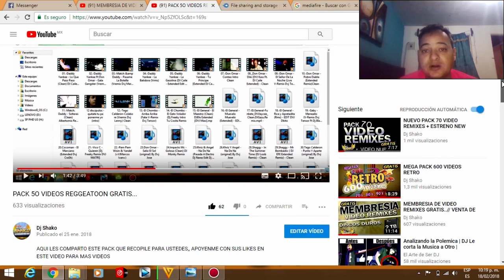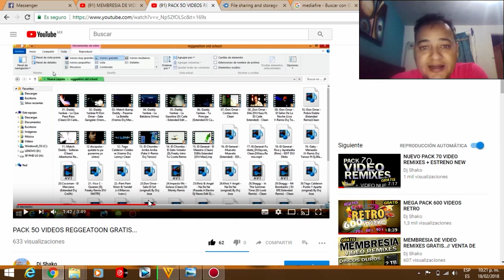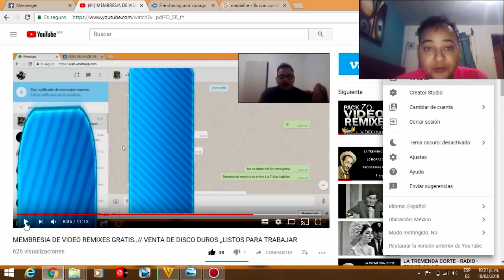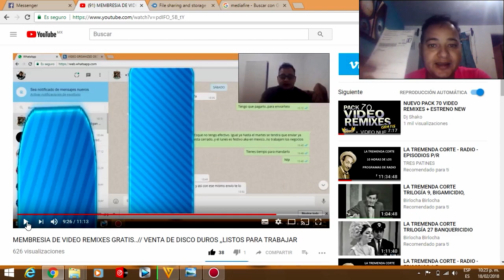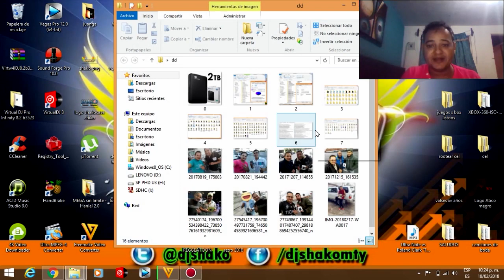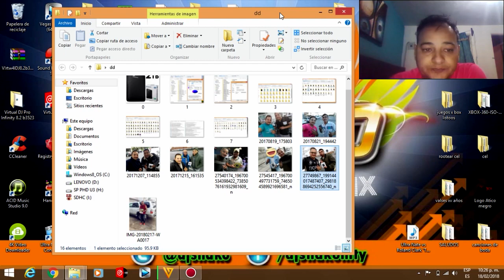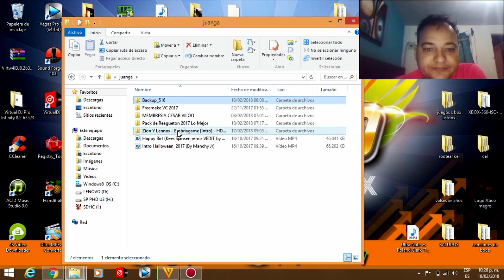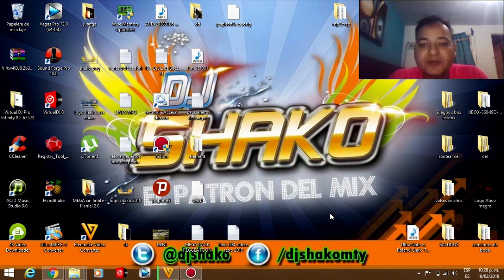YA!!!! LLEGO EL DISCO A SU DESTINO /// PACK DE 50 VIDEOS REGGEATOON OLD SCHOOL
GRACIAS POR SEFUIR PENDIENTES DE MIS VIDEOS
AQUI LES COMPAPRTIMOS ESTE PACK DE REGGEATTON OLD SCHOOL ESPERAMOS LES AGRADE A TODOS

SI ESTAS INTERESADO EN ADQUIRIR UNO DE NUESTROS DISCO DUROS, RECUERDA QUE HACEMOS ENVIOS A TODO MEXICO Y LATINOAMERICA,, EN MEXICO EL ENVIO ES GRATIS ,,Y RESTO DE LOS PAISES,, CON CARGO ADICIONAL, SEGUN EL DESTINO
CONTACTAMEY TE DOY COTIZACION..

LINK DE DESCARGA DEL PACK...

GRACIAS A TODOS,,DEJEN SUS LIKES AL VIDEO,,,